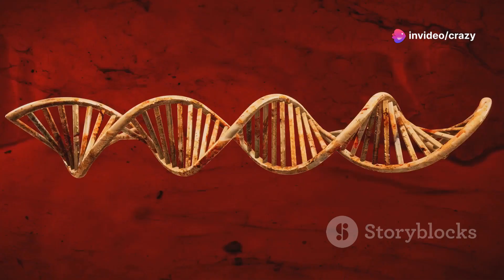10 Fun Facts You Didn't Know!